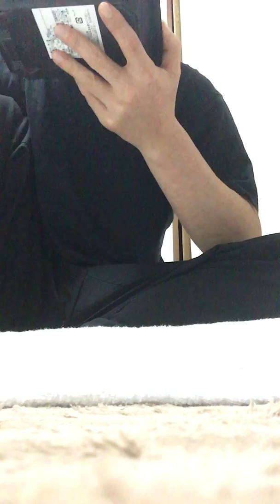【飯テロ】【早朝食】【大食漢】【アメリカンドック二本は腹張る】【合鴨鶏つくね】